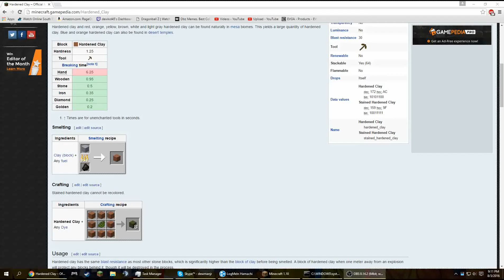Stuke's Voice Broke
Stuke's mic did some weird shit, and his pitch lowered with an already low voice. Sorry for the stutter.